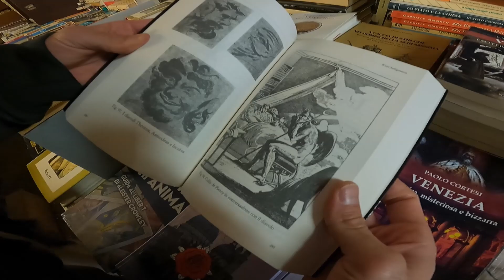VLOG #30 - A PRAIA DE JESOLO